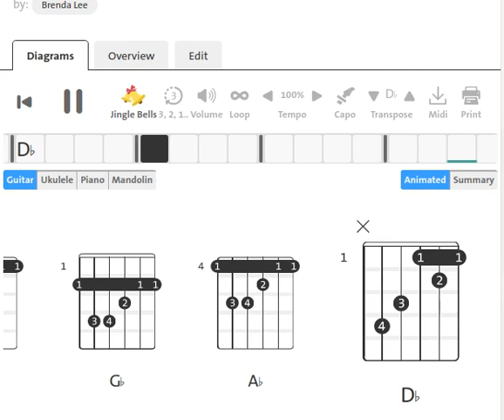Brenda Lee : Let's Jump the Broomstick | 1960 | Guitar Chord